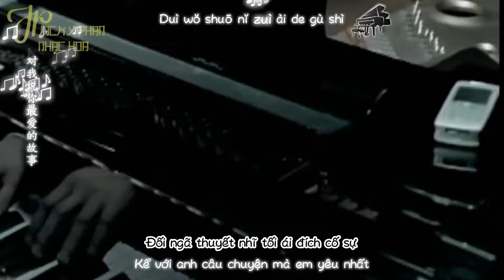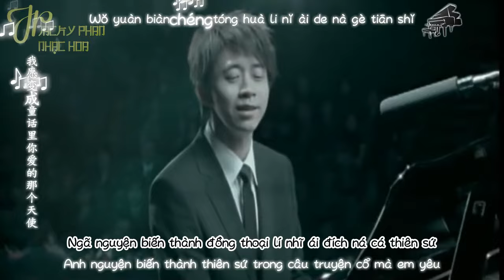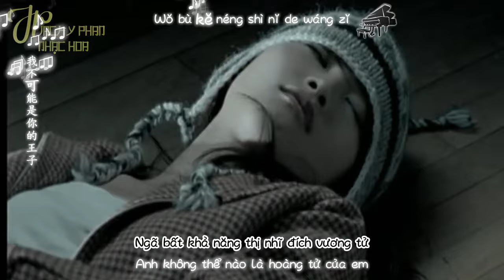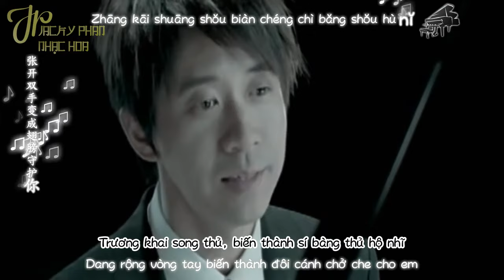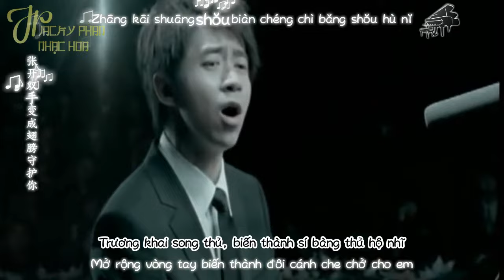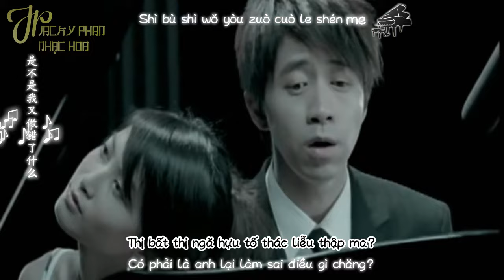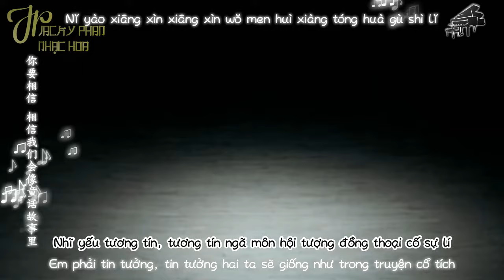[Vietsub l Hán Việt] Đồng Thoại - Quang Lương (Music Gift For You No.1)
Tiếng Hoa: 童话 - 光良
Phiên Âm: Tóng Huà - Guāng Liáng
Hán Việt: Đồng Thoại - Quang Lương
Music Gift For You No.1
Timer + Trans + Encoder + Upload: Jacky Phan